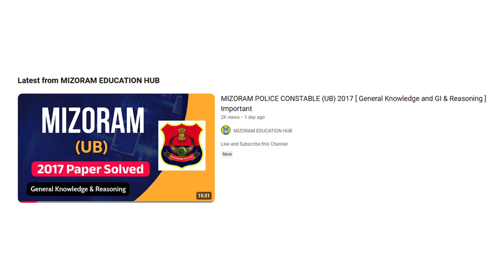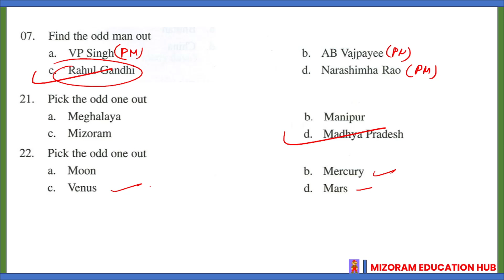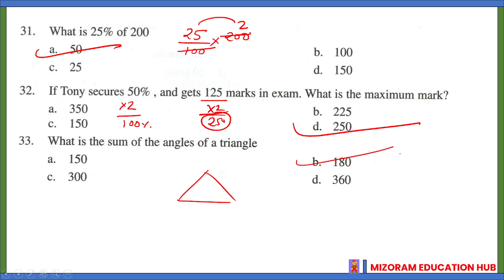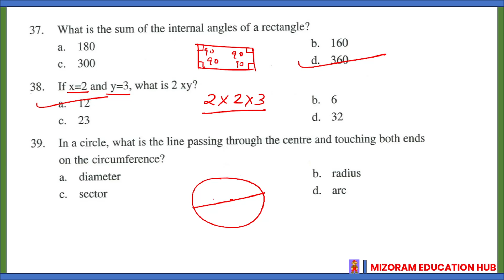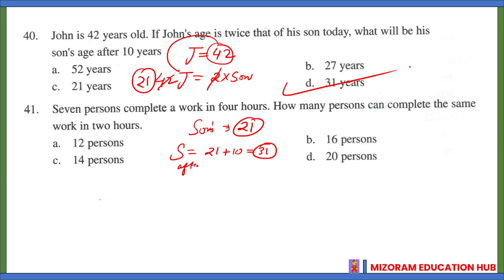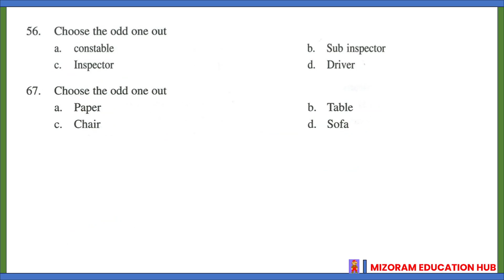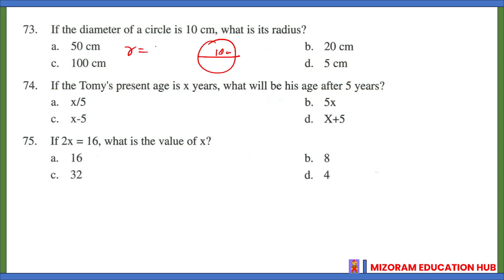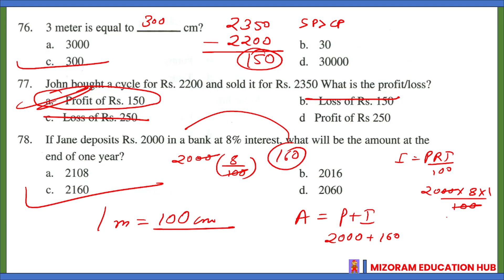(MIZO) Meghalaya Police Constable (AB) Solved Paper | Simple Arithmetic & Reasoning